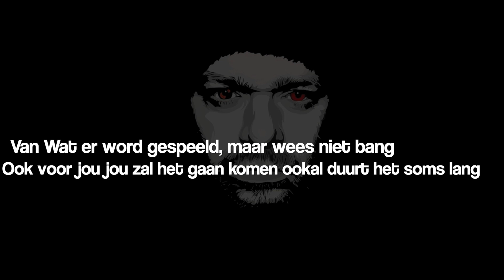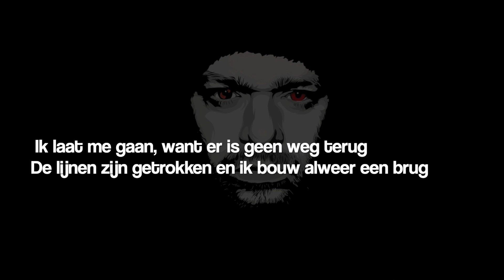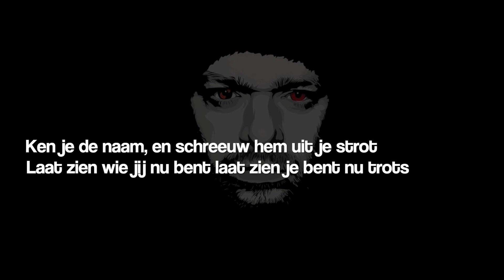Faber Doel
love Faber